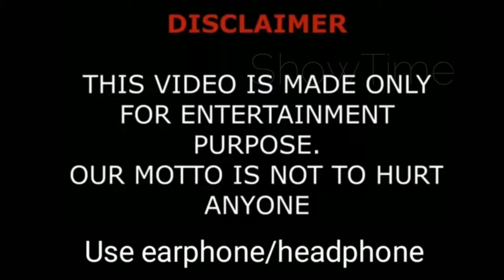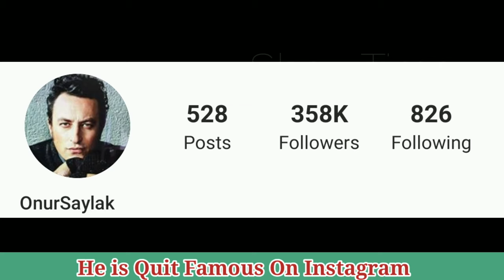Onur Saylak Lifestyle (Babil) Biography 2020,Net Worth,Age,Wife,Family,Hobbies,Car,Facts BY ShowTime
Arif Onur Saylak (born 12 May 1977) is a Turkish actor, filmmaker and director. He was married for six years to Tuba Büyüküstün, with whom he has twin daughters.

Arif Onur Saylak was born in Ankara but raised in Kusadasi (Aydin), Turkey. Until he discovered his passion in theatre, he studied physics at the Middle East Technical University (METU). However, he quit his unlucky choice of studies and tried his luck in a totally different field, public administration at Ankara University, Faculty of Political Sciences. His desire for acting led him quit the university and win the entry exams of the theatre department of Bilkent University. During his study, he took part in several theatre plays, i.e. Nazim Hikmet's "Her Seye Ragmen", and graduated from the university in 2006.

He also began acting on TV for some TV movies as well as mini series: Yuvadan kus uctu (2003), Ask buraya ugramiyor (2004), Ne seninle ne sensiz (2005), Hisarbuselik (2005), Yabanci Damat (2006) and Kod Adi (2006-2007). He became more popular with his noticeable acting in Hisarbuselik and reached to more audience with Kod Adi and Asi. Some time he did work as theatre director for TED (a reputable college in Ankara). Since he has a good voice and he was interested in musical side of theatre, he both took part in choirs at university theatre plays (e.g. Aymazoglu ve Kundakcilar/Biedermann und die Brandstifter by Max Frisch) and wrote lyrics for some plays (i.e. Siradan Bir Gun/Coppia Aperta by Dario Fo at Ankara Oda Tiyatrosu). He was also on stage for the state theatre plays, namely in Getto/Ghetto by Joshua Sobol and Uc Kurusluk Opera/The Threepenny Opera by Bertolt Brecht (Ankara Devlet Tiyatrosu). Besides, he was seen on TV screen for a culture-art program on TRT 2 (Turkish National Tv and Radio Channel 2) called "Let's Go/Haydi Gidelim" for 13 episodes, in addition to children program "Benimle Oynar misin?".

He won two best actor awards for his outstanding acting in Ozcan Alper's Sonbahar/The Autumn, the best film of 2008 Altin Koza Film Festival.

He is acting for a TV series "Gonulcelen/Heart Stealer" on Kanal/Channel D since 2010.

TV series
Bizim Evin Halleri (2000)
Aşk Buraya Uğramıyor (2003)
Yabancı Damat (2004) – İhsan
Ne Seninle Ne Sensiz (2005) – Batanay
Hisarbuselik (2006) – Çetin
Kod Adı (2006) – Erkan Karaca
Kod Adı: Kaos (2007) – Erkan Karaca
Asi (2007) – Tilki Ziya
Nefes (2009) – Ateş
Gönülçelen (2010–2011) – Levent
Sensiz Olmaz (2011) – Aydın
Ağır Roman Yeni Dünya (2012) – Janti Metin
Hayat Ağacı (2014) – Cengiz
Hatırla Gönül (2015) – Tekin
Vatanım Sensin (2016) – Tevfik
Çarpışma (2018–2019) – Veli Cevher
Çukur (2019) – Veli Cevher (guest appearance)
Kuzgun (2019) – Ferman Koruoğlu

Cover Topic:
Babil 11. Bölüm - Dudak Dudağa Dertleştiler
Birce Akalay, Ozan Güven'in yerine gelen Onur Saylak'ı övdü
Zeynep & Veli (Carpisma/Столкновение) _ Elçin Sangu & Onur Saylak
Onur Saylak, Şükran Ovalı, Sezin Akbaşoğulları, Cem Yiğit Üzümoğlu | Ne Yapsak - 9 Ocak 2020
Onur Saylak, ex-husband of Tuba Büyüküstün becomes father for the Third time!
Ağır Roman Yeni Dünya - Ne Kardeşi Lan Aşk Bu
Buyrun Benim 16 - Onur Saylak Ekşi Sözlük'te